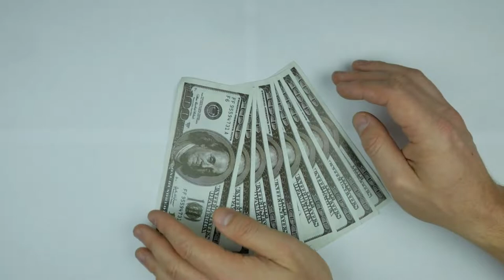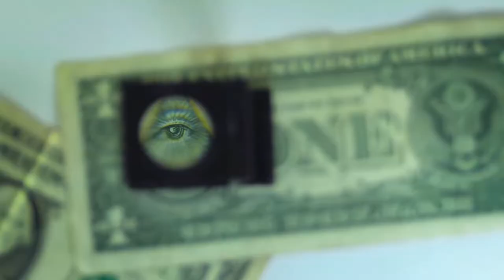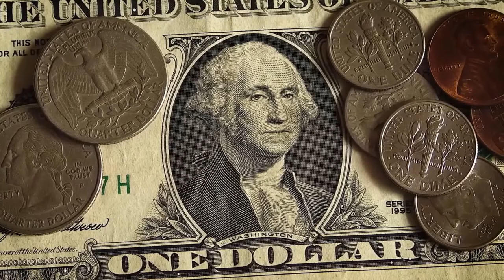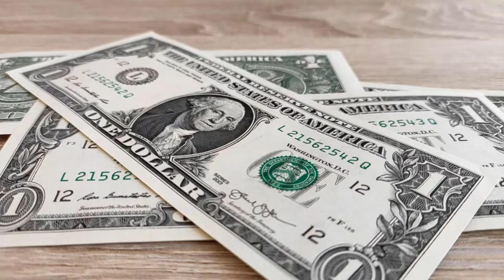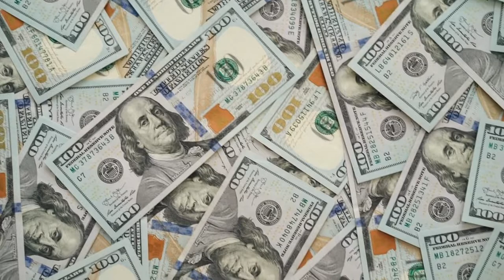The US Economy Unstable and Can't Pay Its Debts. The Federal Reserve Cannot Treat Inflation Alone.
The Federal Reserve Cannot Treat Inflation Alone.

Economic and financial reforms are needed to convince the world that the United States will pay its debts.

Current inflation has been fueled by fiscal policy – the government has printed or borrowed nearly $5 trillion and sent checks to people and businesses. The US previously borrowed and spent without causing inflation. People kept the extra debt a good investment. The fact that this stimulus leads to inflation reflects a broader loss of belief that the United States will repay its debt.

The Federal Reserve's monetary policy tools to cure this inflation are blind. By raising interest rates, the Fed is pushing the economy into recession. He hopes to push hard enough to offset the stimulus' financial boost. But monetary brakes and a floor-based financial accelerator take a toll on the economic engine.